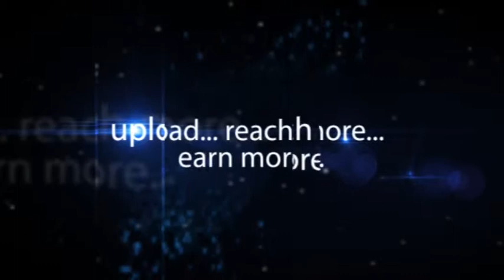S Avdhi Student Chirac Public School